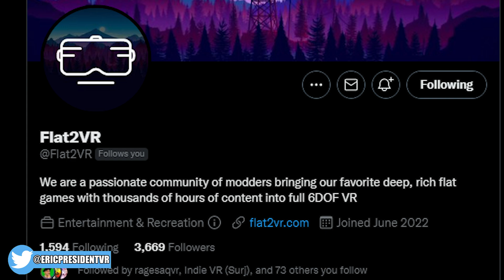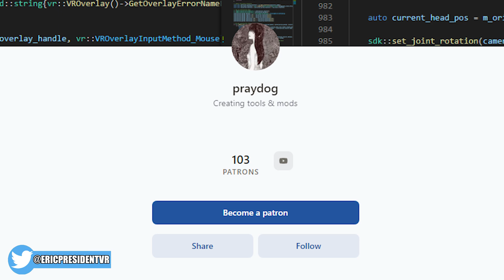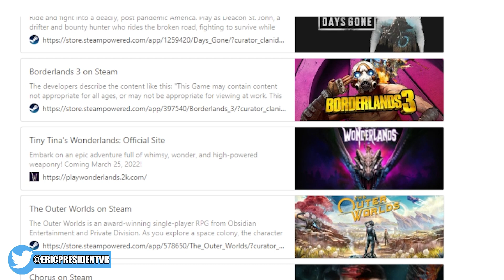VR Devs Hate This Guy Because Of An INSANE Mod....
Praydogs Universal Unreal VR Injector makes it so any game made with Unreal Game Engine can with fair ease, be converted and supported with full 6dof VR support. I think this is cool and I wanted to share.